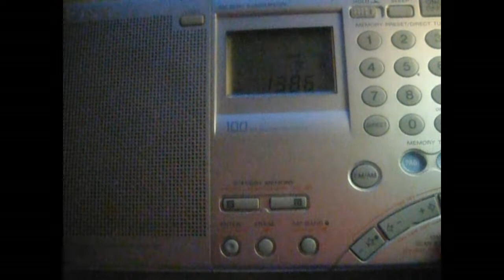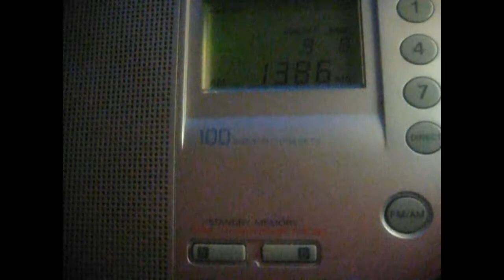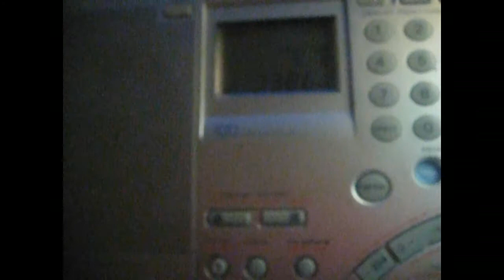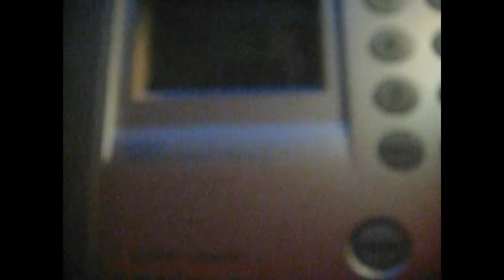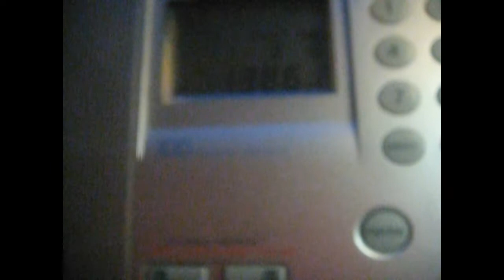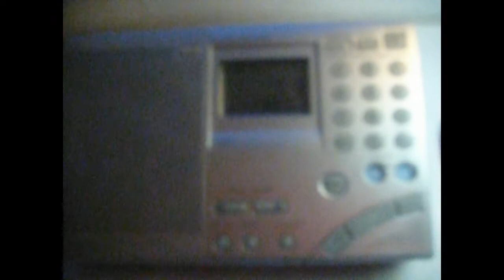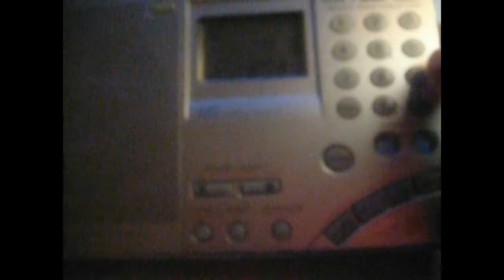NHK Radio 2 (JOQC) 1386 kHz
JOQC NHK Radio 2 (10 kW Morioka , Japan) closing down with ID 3:27 as "JOQC NHK Rajio Dai-ni Hoso". Playing national anthem and interval signal. Also HLAM Munhwa ВС (10 kW Mokpo, South Korea) 4:50 on same frequency for short time. Other NHK's frequencies were taken for comparison. Received on August 21st 2021 in Northwestern Siberia of Russia.